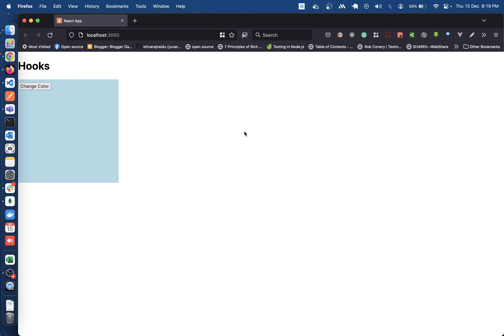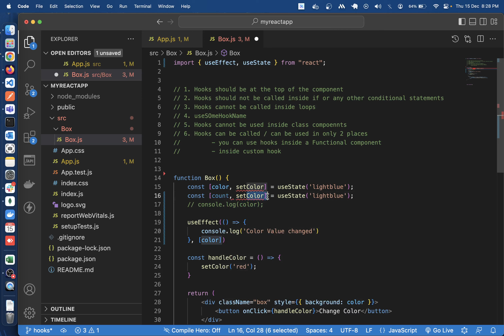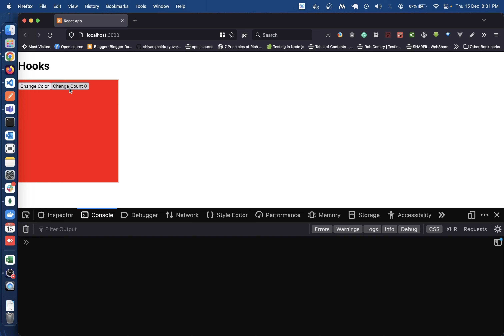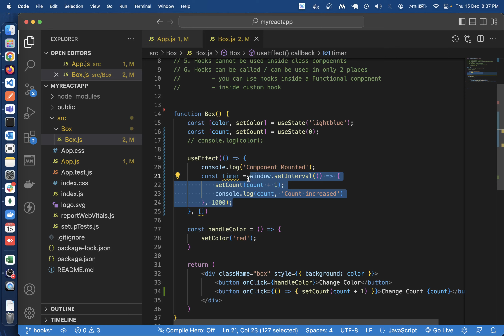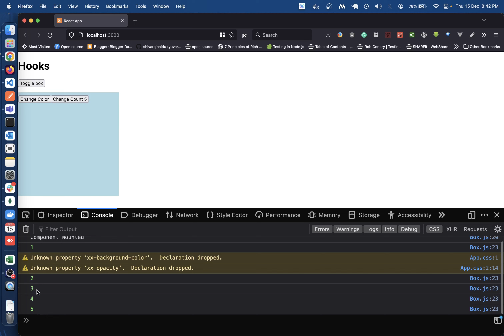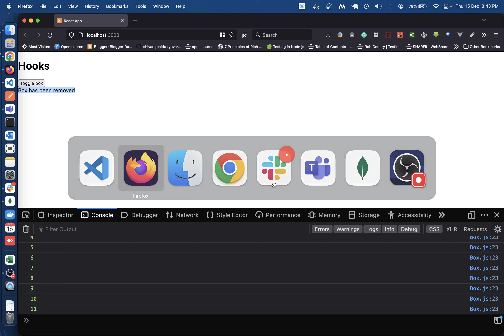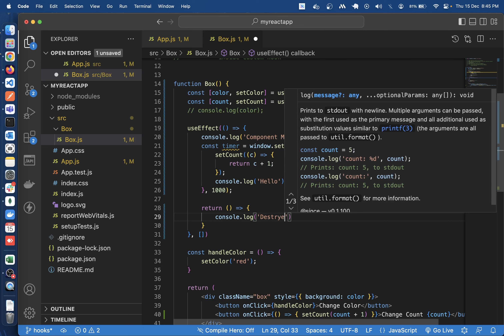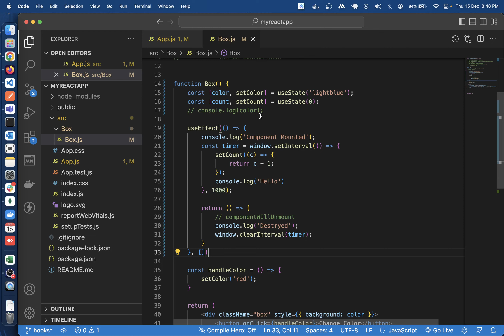React Hooks _ useEffect hooks explained 2022-12-15 (Telugu)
Explained useEffect hook in detail with example
- what is the use of useEffect hook
- how to use it to emulate different lifecycle hooks in React class components